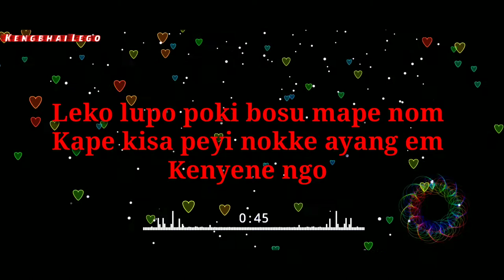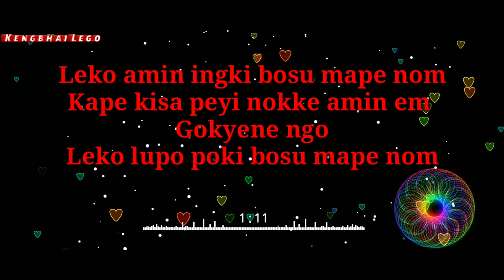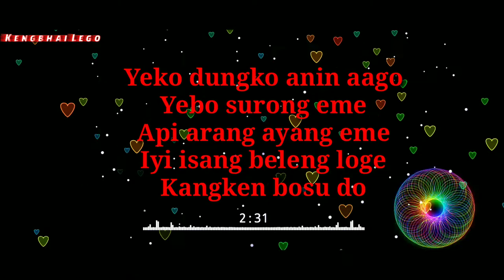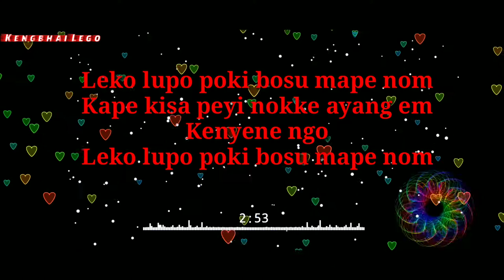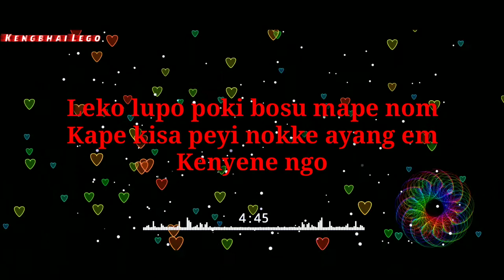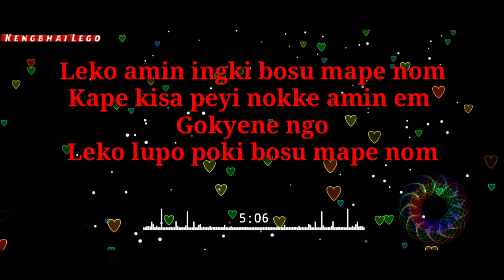Leko Lupo Poki Bosu Mape Nom | Adi Song | Arunachal Pradesh